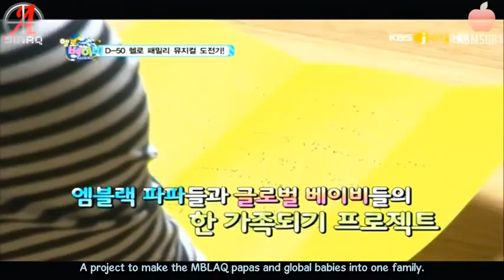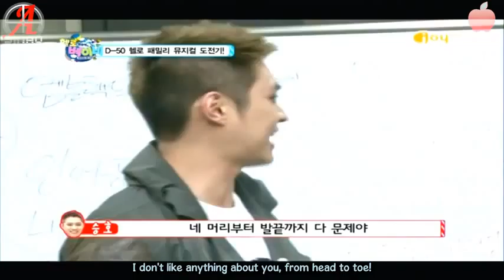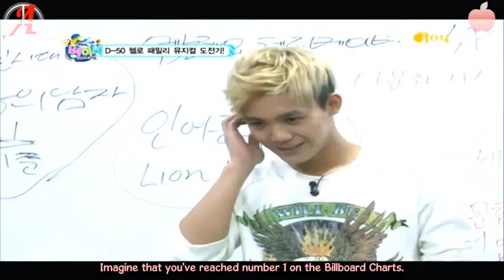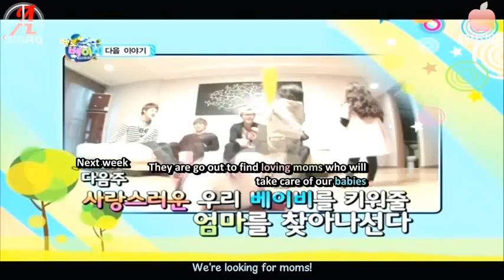[Eng Sub] 120216 H3II0 8aby MBLAQ Ep 5 [4/4]